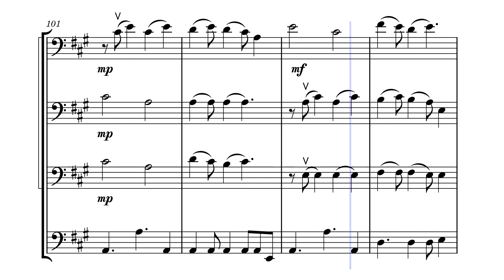Leaving on a Jet Plane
A cello quartet variant of Peter, Paul and Mary's arrangement of John Denver's "Leaving on a Jet Plane." I listened closely to the PPM version and did my best to produce sheet music. I chose the cello as the instrument because I think its range fits the trio's voices better.